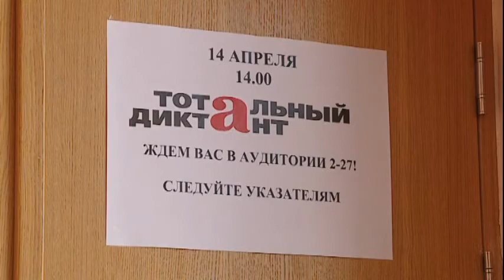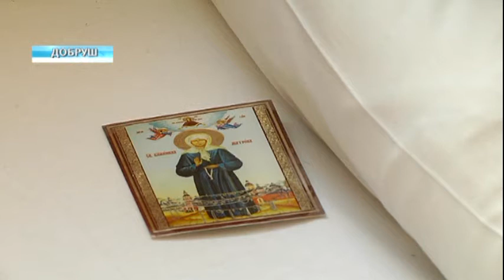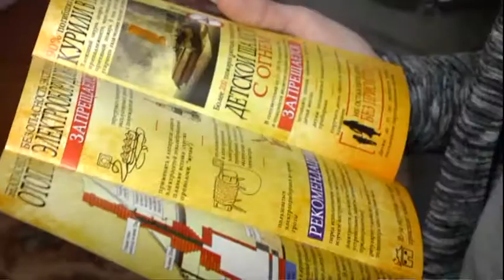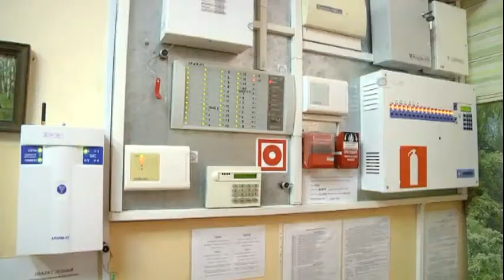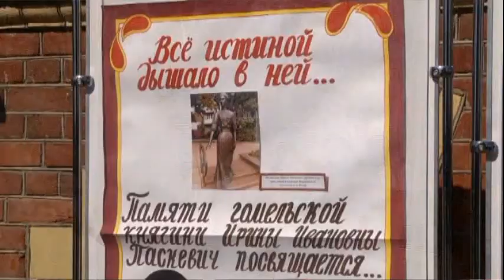14 04 2018 НОВОСТИ